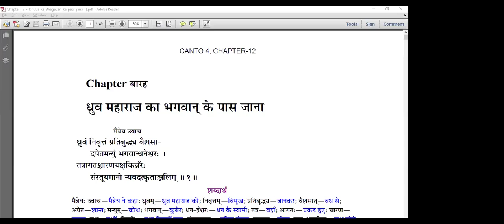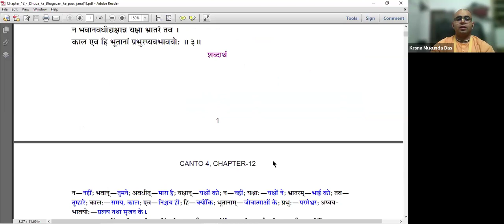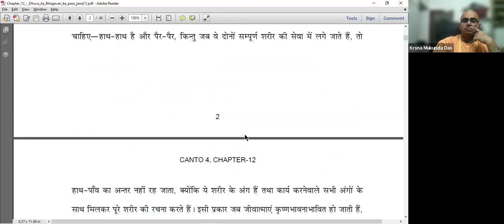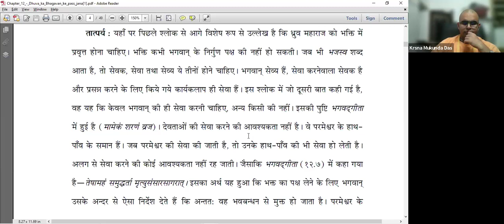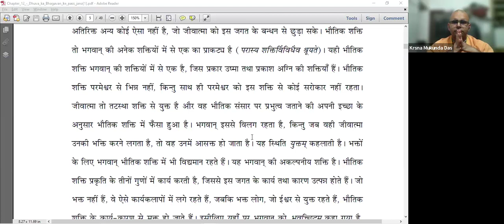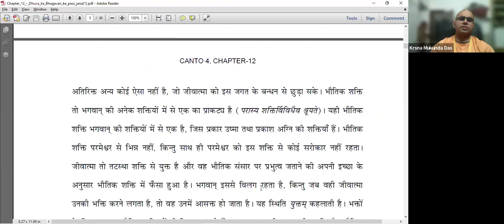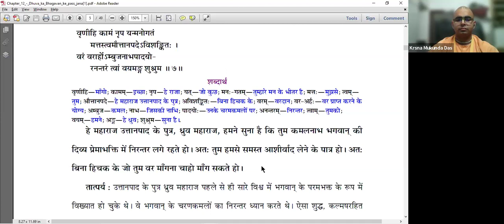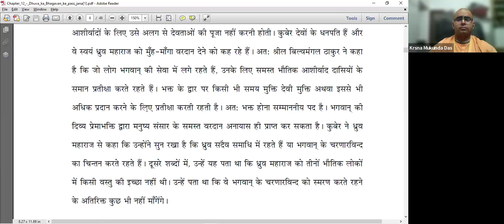Bhagavata Pravesh 351 - Canto 4 Chap 12 Part 1 - 6 April 2024 - Manu Advises Dhruva to Stop Fighting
Krishna Kishore Das
ISKCON Ujjain